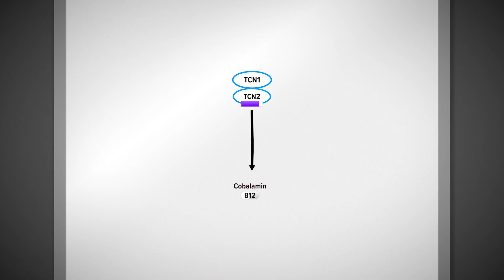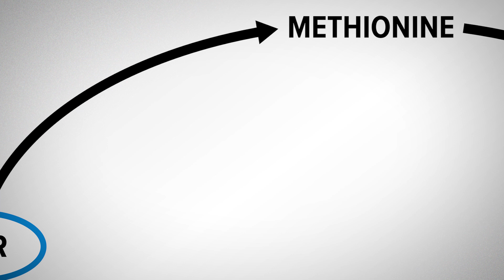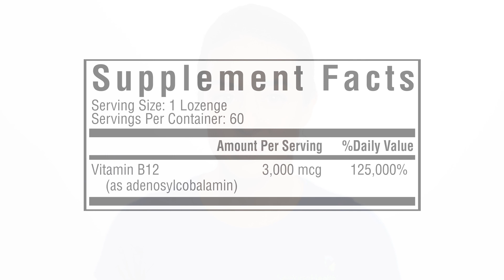The Best Form of B12 for Energy Support*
If you have a vitamin B12 deficiency, you know what it feels like: low energy. However, there are even more deficiency symptoms you might not be aware of. These include heart issues (from homocysteine build-up), methylation issues, nerve dysfunction, blood cell abnormalities, and cognitive issues. This may be because, though people consume on average 2.4 mcg of B12 per day from food, as much as 60% of it is not absorbed or utilized. There are many processes that B12 must go through before being used by the body. Whether you are lacking intrinsic factor, have low stomach acid, or have dysfunctioning transcobalamin enzymes, there are many B12-dependent processes that often dysfunction.

Introducing Adeno B12, a B12 supplement containing a potent 3000 mcg dose of adenosylcobalamin. Adenosylcobalamin is a type of B12 that is needed for energy production in the body. The “adeno” portion is needed for your production of an important nutrient for making ATP (or energy). This form is also a non-methylated form of B12 for those who may be sensitive to the form, methylcobalamin. Even though it’s non-methylated, it still provides the necessary B12 compounds to support methylation in the body.

Consult with your qualified healthcare professional before considering the use of this product. Start supporting healthy B12 levels today.